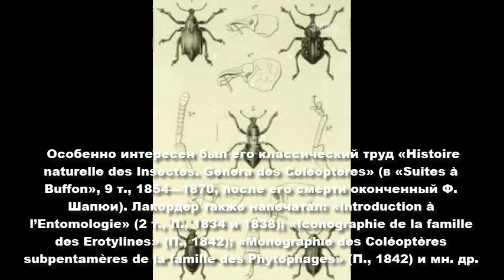Жан Теодор Лакордер